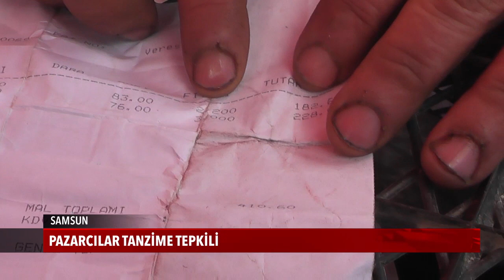Pazarcıların tanzim satış isyanı!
Samsun'da tanzim satış noktalarının açılmasıyla birlikte pazarcı esnafı mağdur edildiklerini söyledi. Tanzim noktaları ile aynı fiyatlarda satış yaptıklarını belirten pazarcılar, "Esnafı sildiler, aç kaldık" dedi